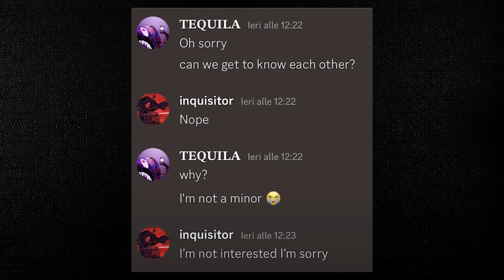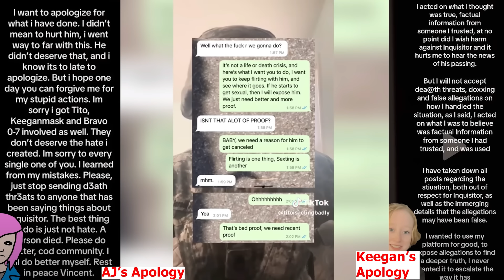Influencer Takes His Own Life On TikTok Live...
Inquisitor was a rising TikTok star that was attacked with false allegations made against him and his behavior with young fans. Sadly it was too much for him to handle and he decided to end his pain. The people responsible for slandering him have all deleted their accounts and I think its only a matter of time until criminal charges are filed at this point...

Know of a scam or con artist I need to talk about?

This channel is all about exposing fake gurus, amazon fba scammers, crypto scammers and stock market scammers. I also aim to help people learn how to correctly build wealth through the stock market and other non-scam investments.